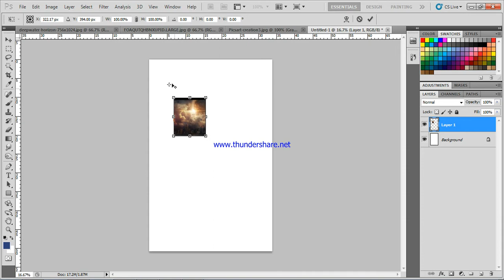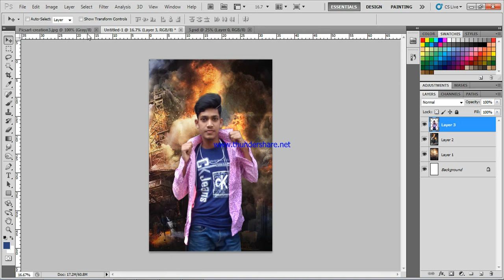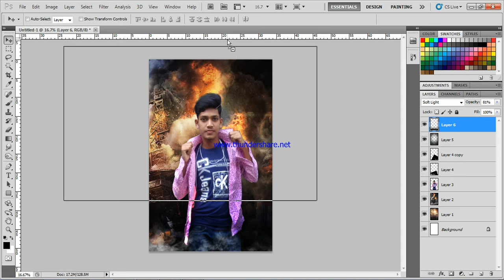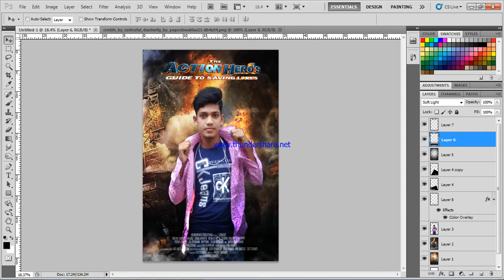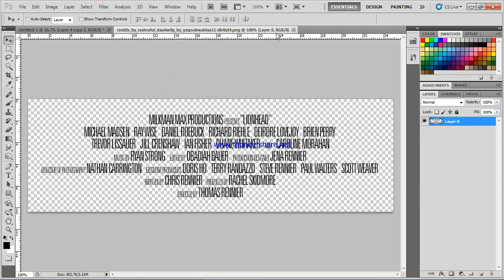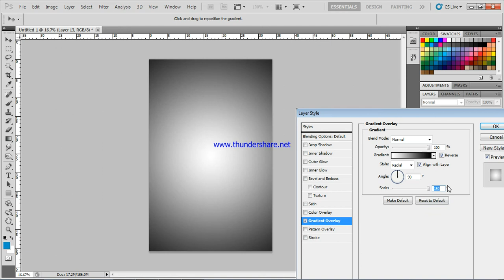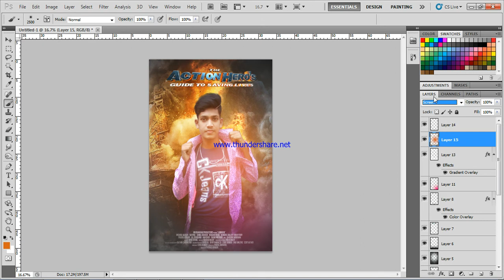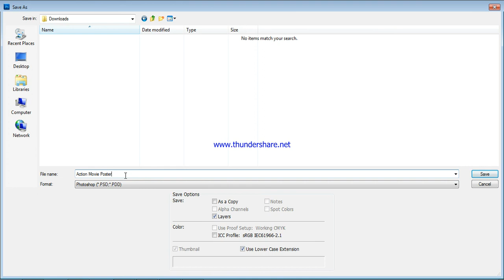Action Hero Movie Poster__Photoshop Manipulation Effects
how to make glowing Mushroom fantasy photo manipulation scene effects in photoshop cc 2018.

Hi. Iam Riman Rjsters From Bangladesh
I'm Graphics Designer and Hero
I am a student of 18 years in the age of 2018
I wanted to be a great actor in life
If I come, I can succeed
I'm coming as a small family boy